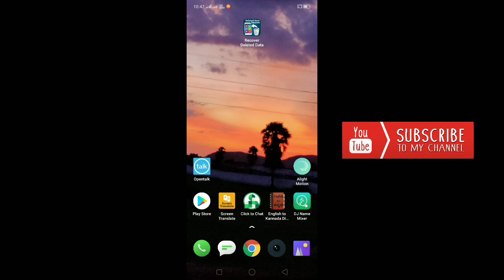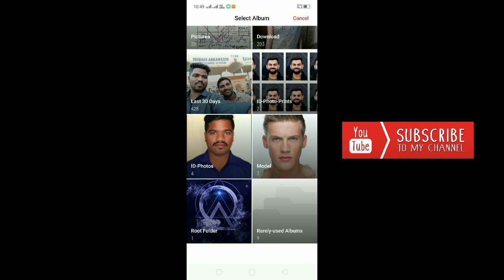How to recover deleted photos, videos and audio in your mobile | recovery video and photo | kannada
Scan and recover deleted files,photos,videos,music & Contacts on single touch .

This Photo & Video Restore or Photo Video Recovery app with Contacts Recovery or Restore Contacts feature is an awesome Recovery app for deleted Photo and Video. Photo & Video Restore or Photo Video Recovery have never been this easy and this app DOES NOT REQUIRE ROOT.

Have you ever deleted an important photo by mistake?!

Sometimes it happens when you delete accidently a photo from your phone, and start looking for a good tool that can restore it for you can bring you a headache. To solve this problem all what you have to do is the download recovers data recovery for android and let it scan your entire phone’s internal and external memory.

Contact Recovery can restore your deleted contacts from your internal phone database and restore them in the original Contact thread, without any prior backup, no PC needed. Whether you accidentally deleted a contact, or even restore your phone to the factory default settings, this app will help you rescue your contacts effectively

This application allow you to Recover your deleted items now with this simple android deleted files recovery for free!

Feature
★ easy to use
★ recovery photo
★ backup and restore photos
★ best data recovery software
★ Super easy image data recovery!
★ Need not the knowledge!
★ Need not the PC!
★ Need not rooting!
★ Need not recovery data!
★ Backup Contacts & Photos & Videos to SD card.
★ Restore Contacts & Photos & Videos from SD card.
★ Share your back up methods.
★ Recover all file which you want.
★ Backup: save a copy of installed applications on the device.
★ Restore Photos & Videos and All other files.
★You can restore the image from the Device or from the SD card!

If you can't find a file on your mobile phone or you accidentally modified or deleted a file, you can restore it from a Recover All My Deleted Files.

★ recover photo collection.
★ reset data recover.
★ Restore images.
★ deleted photo recover.
★ mobile data restoring process.
★ backup deleted data in android.

Deleted Photo Recovery: - With this Photo & Video Restore or Photo Video Recovery you can do Image Recovery or Photo Recovery with ease. Image Restore or Photo Recovery has never been this easy and user friendly.

Remember:
This app may show some pictures even if they are not deleted yet. That’s because there is already an occurrence of this files in hidden folders scanned by this app. Just keep looking and you will find photos you are looking for.